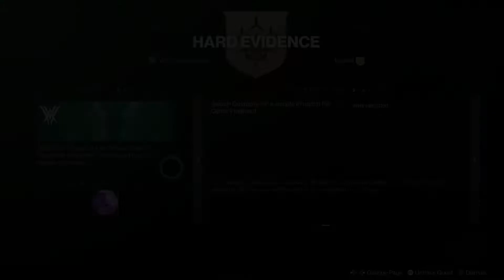Destiny 2 Witch Queen Get Hard Evidence Next Quest Step Find Osmic Fragment in Quagmire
Destiny 2 Witch Queen Get Hard Evidence Next Quest Step Find Osmic Fragment in Quagmire. Part of the main quest that involves the Evidence Board Investigatory Apparatus. Fynch has found an osmic fragment which he hands over to the guardian hero. When the hero get to the evidence board investigatory apparatus at the Enclave, this will trigger the next quest step Hard Evidence.

Need to go back to the Quagmire in Savathun Throne World and find hard evidence. Search the Quagmire for a sample to match the Osmic Fragment.